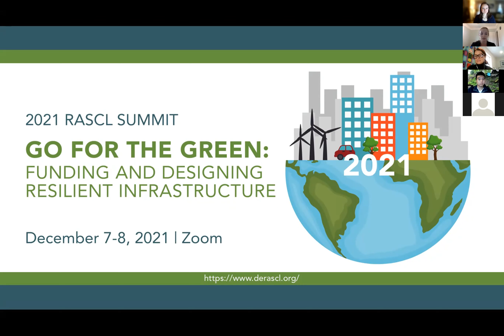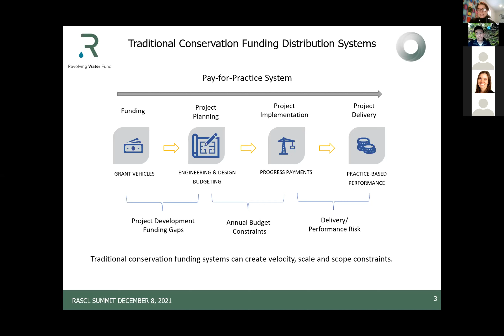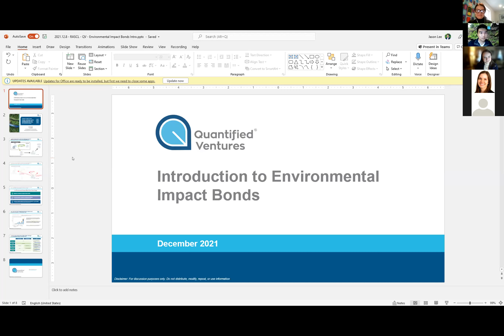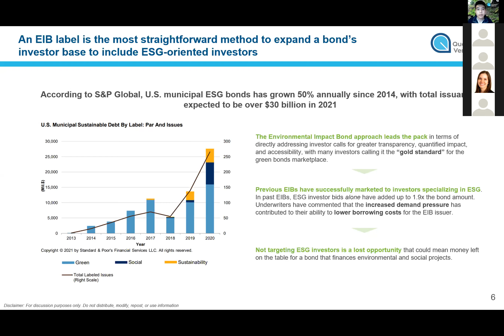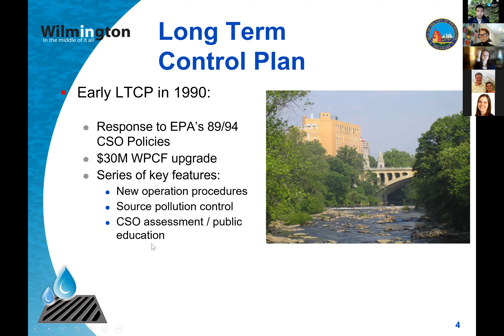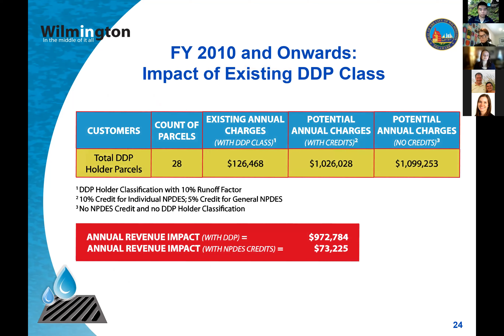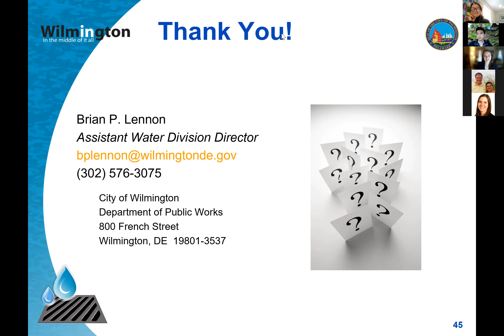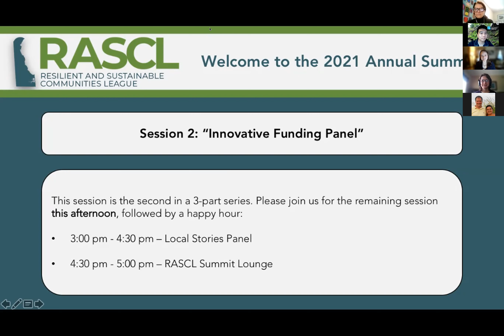2021 RASCL Summit: Innovative Funding Panel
This panel focused on non-traditional funding pathways and promoted various funding models and innovative ways communities can generate funds to implement resiliency and sustainability projects. Topics included environmental impact bonds, storm water utilities, and possibly legislative funds that do not require grant applications.